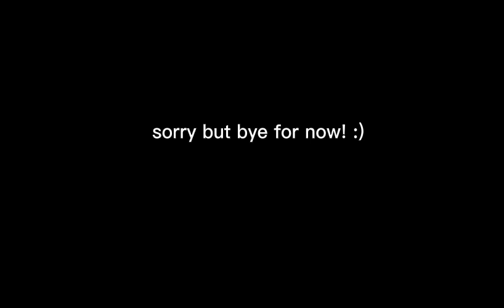𝘸𝘦𝘦𝘬 3 𝘮𝘺 𝘸𝘢𝘺. (𝘸𝘢𝘳𝘯𝘪𝘯𝘨: 𝘬𝘪𝘭𝘭𝘪𝘯𝘨)